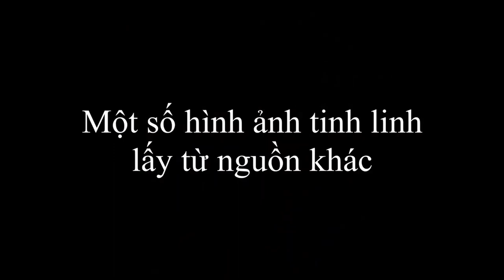Strange phenomenon | Angel photo | Spirit | People EIf | Little people | July 10, 2020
THE FAERIE REALM, LEMURA & YOUR ASCENSION
BY THE 9D ARCTURIAN COUNCIL ~ July 10, 2020
We have been approximating the time it will take for all of you to reach that pinnacle of Awareness, that place where you KNOW your SELVES as your Higher SELVES.

tổng hợp nên xem
Thần chú Trời Đế Thích, Thiên Chúa, Thiên Chủ, Thích Đề Hoàng Nhân | HT Tuyên Hoá giảng
Tại sao Rồng thời nay ít xuất hiện, tìm hiểu về loài rồng I HT Tuyên Hoá giảng
Sự tích Lục Tổ Huệ Năng Hàng phục rồng độc | trích Kinh Pháp Hoa Ht Tuyên Hóa giảng
Khai Thị | Khai Ngũ Nhãn Mới Thấy Ðược Rồng Thật | Quyển 3 Bài 43 | Hòa Thượng Tuyên Hóa Giảng
HT Tuyên Hóa | Tròi Tranh Rồng Giáng Mưa | Cầu Mưa | Quyển 1 Bài 77 | Cuộc Đời Và Đạo Nghiệp
Hiện Tượng lạ | Phượng Hoàng Lửa đã xuất hiện trên bầu trời tại Brazil ngày 31/10/2019